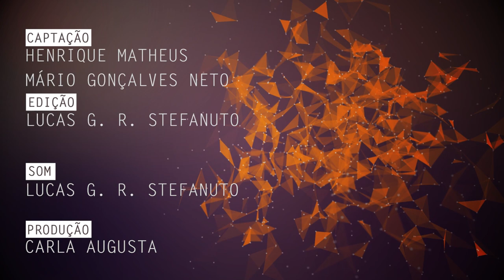Saúde do trabalhador é tema de pesquisa na UFSCar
Rosalina Ogido, docente do Departamento de Medicina da Universidade Federal de São Carlos (DMed - UFSCar) fala de suas pesquisas sobre saúde pública voltadas para os trabalhadores, além de falar sobre os projetos de Iniciação Científica que orienta para a conscientização do descarte apropriado de materiais potencialmente tóxicos para o corpo humano.